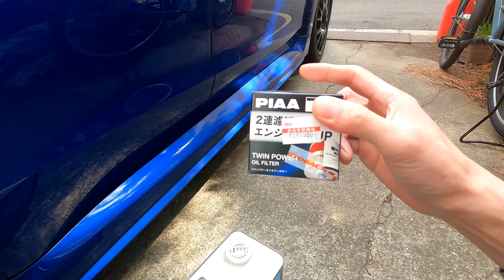WRXに入れたカストロールエッジRS 1300km走行後の汚れ具合のチェックと メガシャキと眠眠打破が余ってますレビュー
オイル交換とフィルター交換をしようとしたのですが、次回のことを考えて中止、代わりにカストロールエッジRSの汚れ具合をチェックしてみました。

余談ですが、眠眠打破とメガシャキが合計4本余ってしまったので、おちかくのかたよかったら差し上げますのでご連絡ください。

撮影してほしい動画リクエストはこちらのコメント欄にお願い致します。m(_ _)m